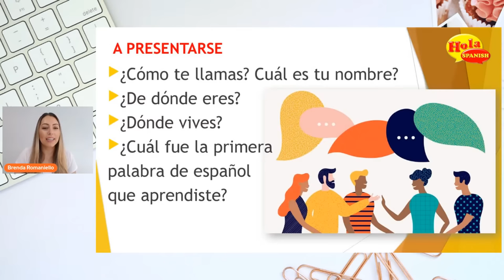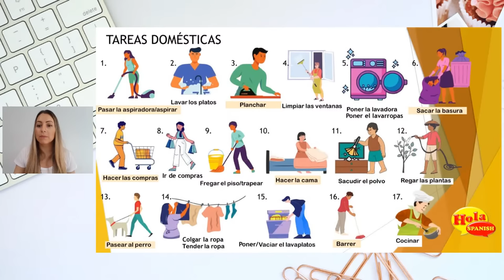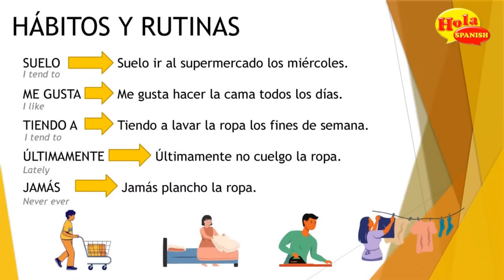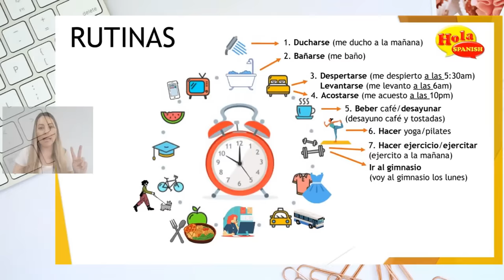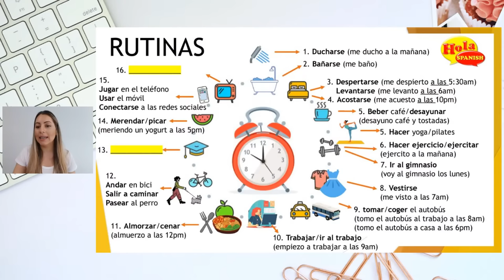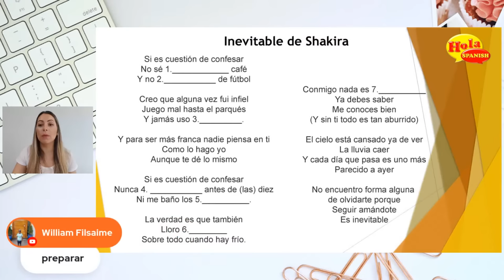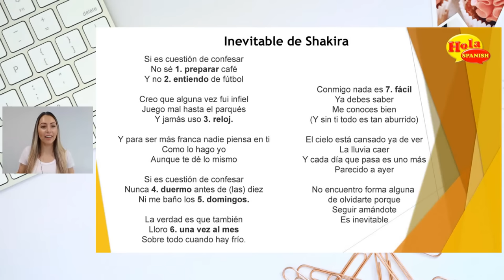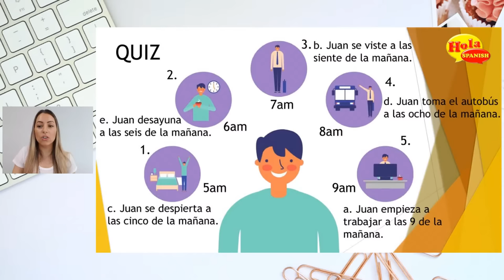Everyday Spanish Conversation Practice | Conversación de todos los días en español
Vas a practicar hablar español de todos los días en una clase en vivo y en directo. Practice your everyday Spanish speaking skills in a virtual conversation with me. Are you up for the challenge?

👉 Join my program: The Spanish Fluency Club 🎯and improve your Spanish with me